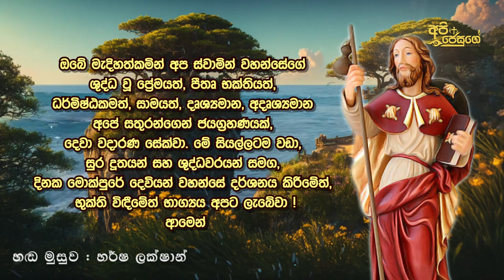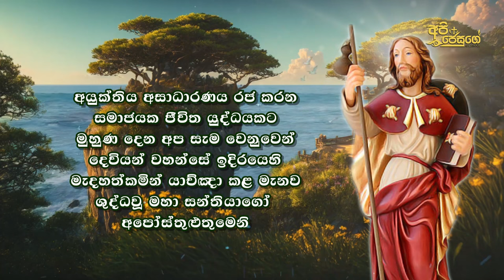ශුද්ධවු මහා සන්තියාගෝ මුනිතුමාට විශේෂ යාච්ඤාව | Prayer to Saint James the Great | Api Jesuge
* Catholic Documentaries
* Catholic Programs for children
* Educational Events